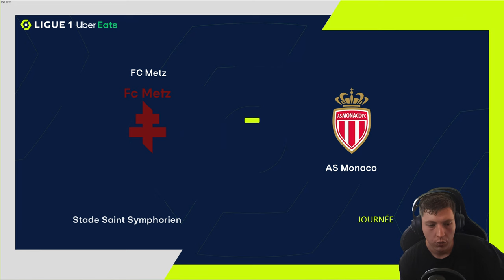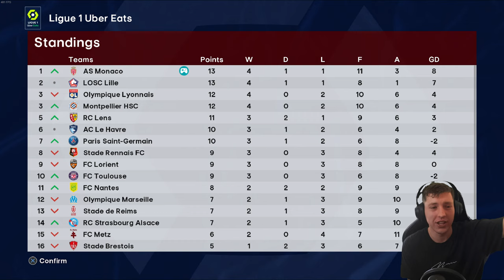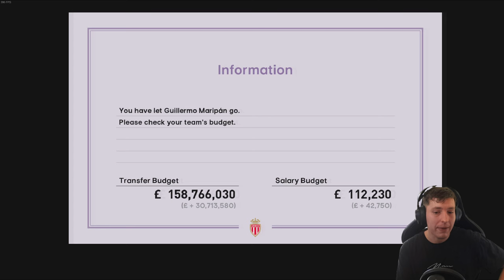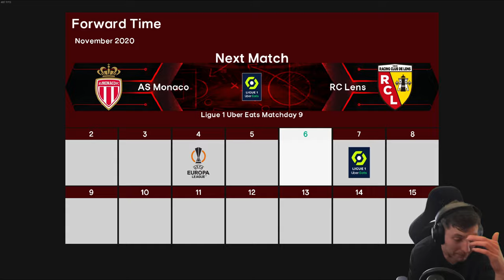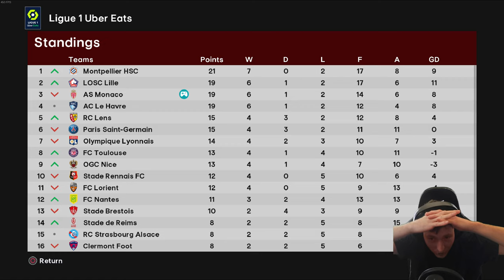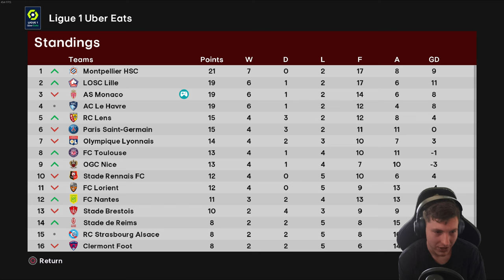KNOCKED OUT OF EUROPE... 👀😱| AS Monaco | Football Life 2024 | Master League | #2